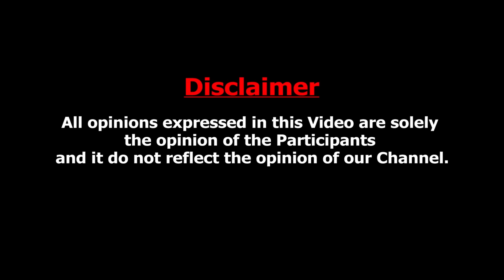காட்டுக்குள் வீரப்பனின் வாழ்க்கை இப்படி தான் இருந்தது : Veerappan Mugil Interview | Metro Mail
The Hunt for Veerappan is a 2023  docuseries by Netflix. Directed by Selvamani Selvaraj and produced by Apoorva Bakshi and Monisha Thyagarajan, the four-part series will explore the untold and unheard stories behind the Veerappan.